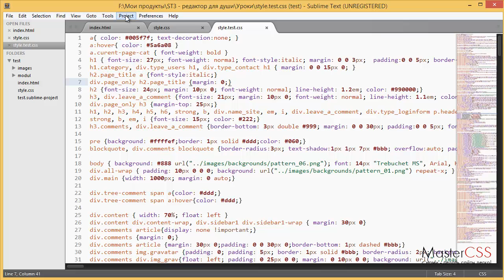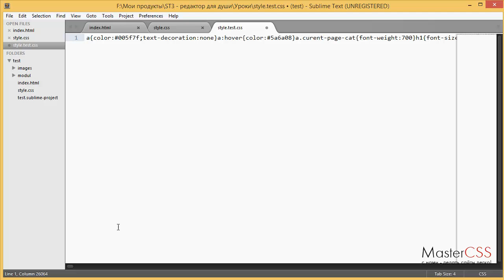Урок 13. Sublime Text 3 - плагин Minifier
Этот плагин позволяет сжимать код в Sublime Text 3. Обращаю внимание, что он работает только с CSS и JavaScript.

Код сжимают, когда уже работы над проектом закончены и сайт загружают на хостинг. Это делается для того, что бы сайт быстрее грузился. Так сказать - маленькая оптимизация :)